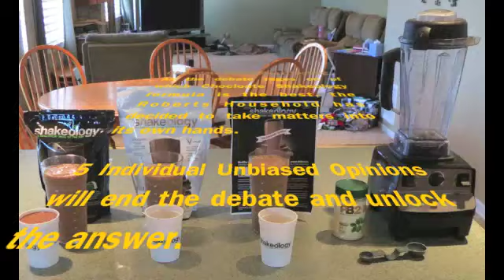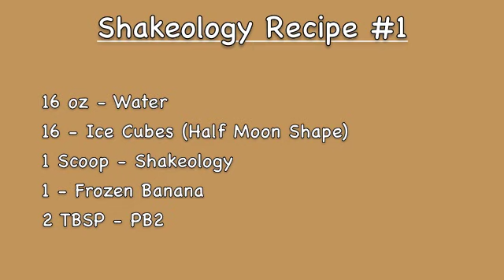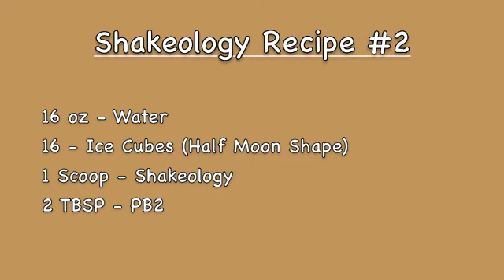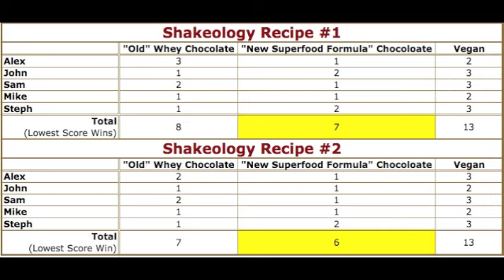Chocolate Shakeology Taste Test - August 2012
The Roberts Household does a taste test of the (3) versions of Chocolate Shakeology:
1)"Old" Whey-based
2) New Superfood Formula (Whey-Based)
3) Vegan
Watch for the results! And find out more at TeamRightNow.com